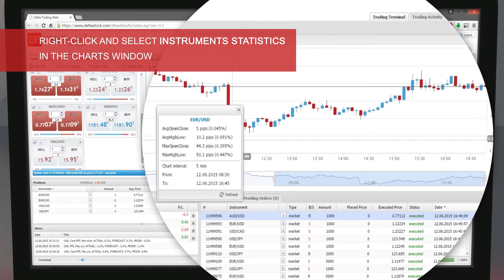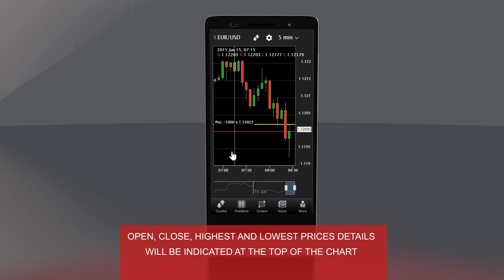New Software Upgrade for All Versions of Our Trading Platform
We are happy to announce a new software upgrade for all versions of our trading platform (desktop, web and mobile). The improvements are aimed at a more comprehensive approach to monitoring and analysing historical trading data.

This way, we are helping you develop a broader and more informed perception of the financial markets.

All the  innovations add to the platform are in the video!

64% for CFD & 67% for spread betting of retail investor accounts lose money with this provider.
You should consider whether you understand how CFDs & Spread Betting work and whether you can afford to take the high risk of losing your money.